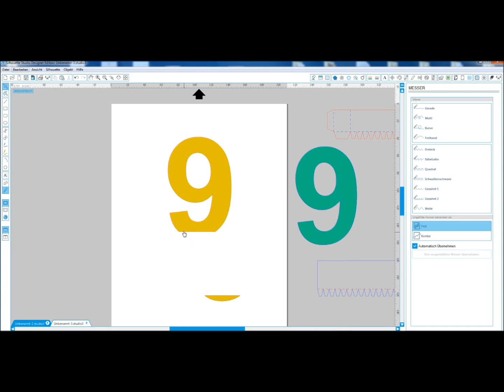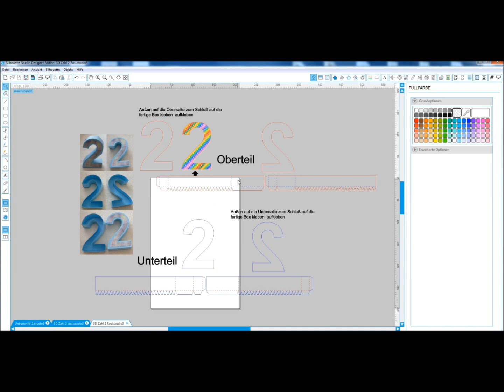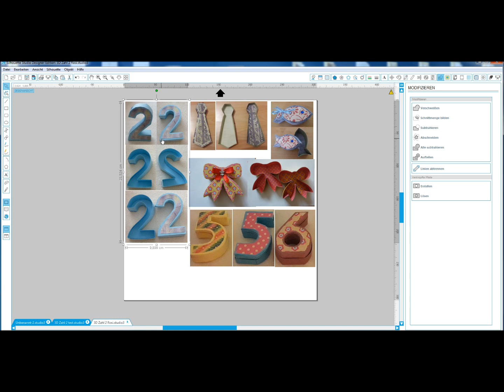Wie messe ich im Silhouette Studio gebogene Linien und erstelle eine Zahlenbox Teil 2 a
Hier ist noch der zweite Teil.Hier sind auch noch Fotos von meinen gebastelten Werken,welche ich nach dieser Methode erstellt habe.